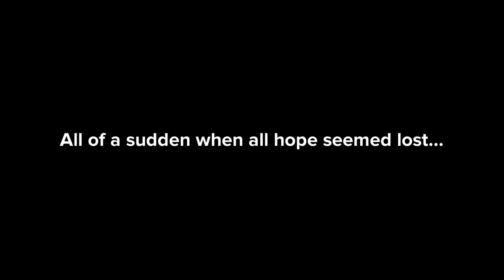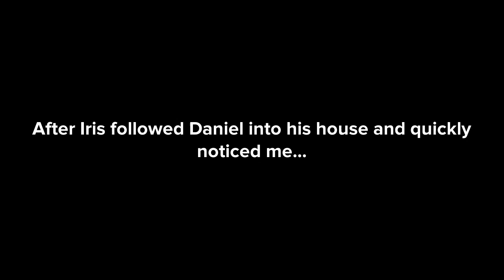Daniel and The Rainbow Girl - Episode #5 (Series Finale)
Characters
Cheryl Harcourt
Daniel Harcourt
Arianna Gorbet (Me)
Mason Harcourt
Iris
Katelyn Bradshaw
Karen Bradshaw
Maci Goodburn
Kiara Milton
Ms. Green